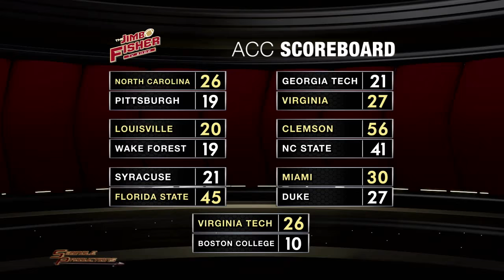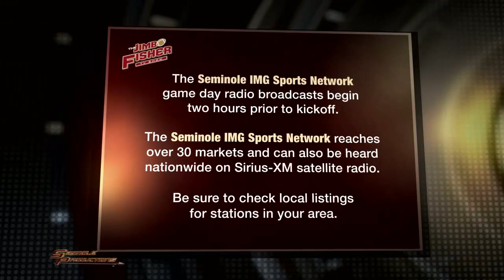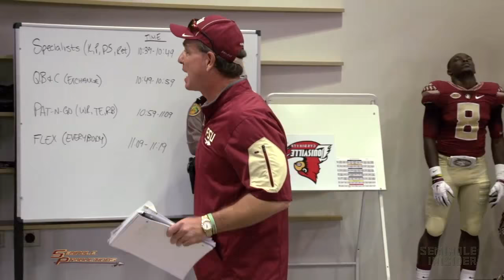Jimbo Fisher TV Show: Syracuse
Courtesy Jimbo Fisher TV Show following the win over Syracuse.